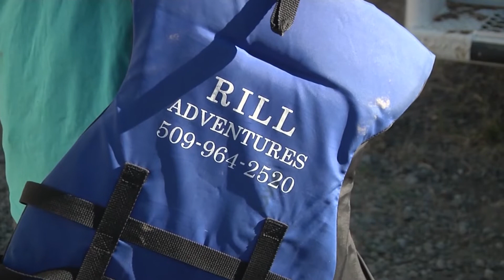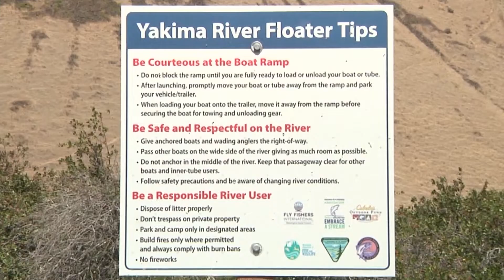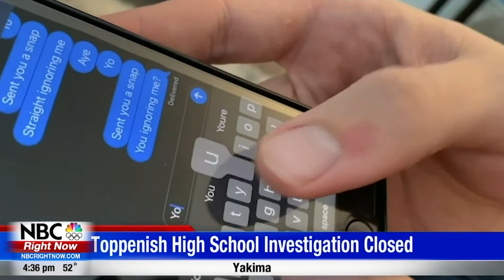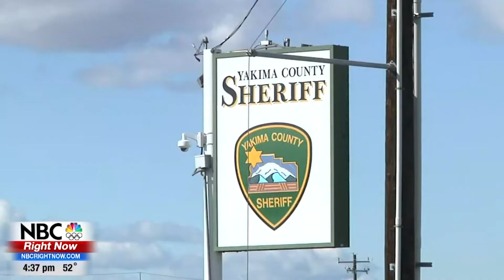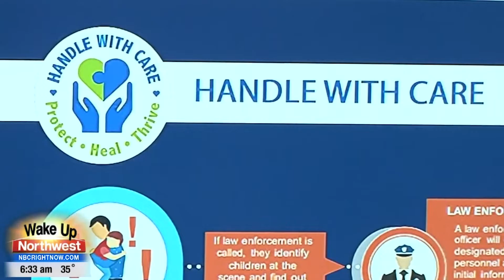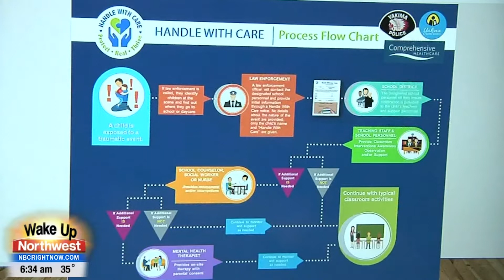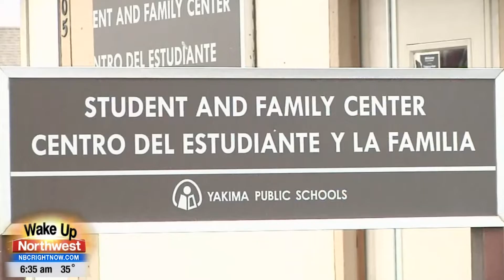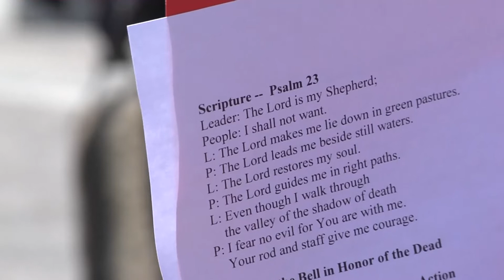Sophia Lesseos News Reel 2022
I'm Sophia Lesseos, a multimedia journalist. I have been at KNDO/KNDU NBC Right Now in Yakima, WA for the past year, reporting, anchoring, producing, sports reporting, filling in for weather and working for every show we offer (morning, evening and nightside.)